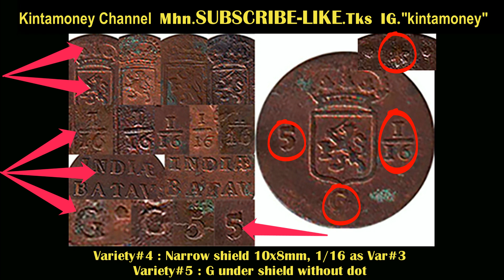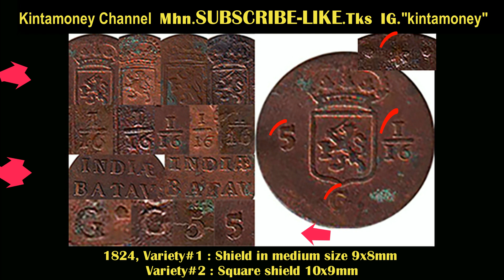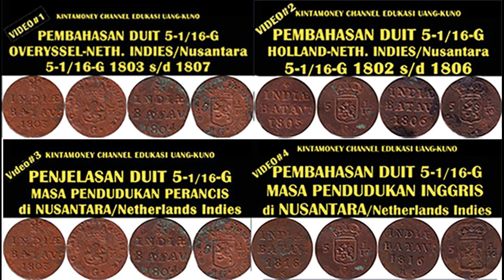PENJELASAN COIN DUIT 5-1/16-G MASA PEMERINTAHAN NETHERLANDS INDIES di NUSANTARA ( VIDEO #5 )